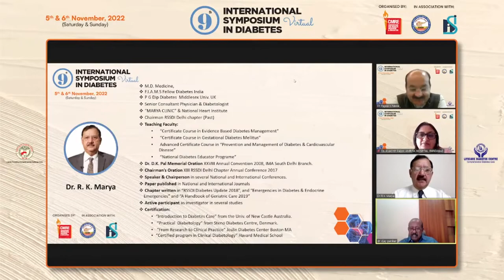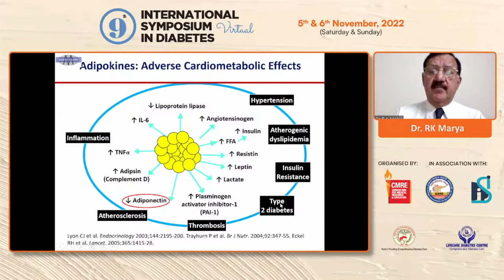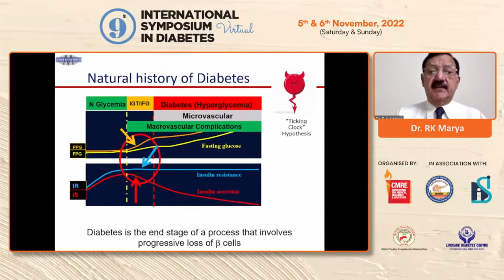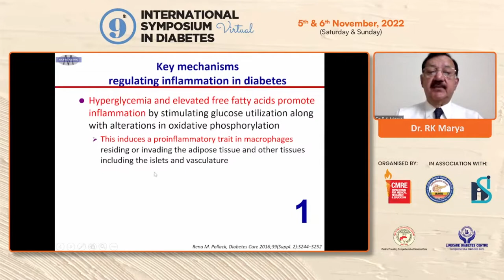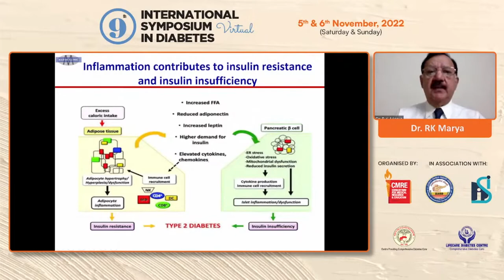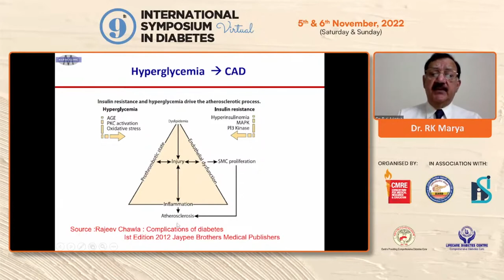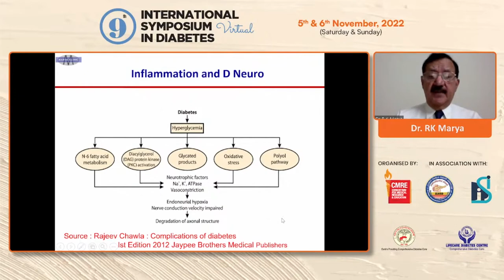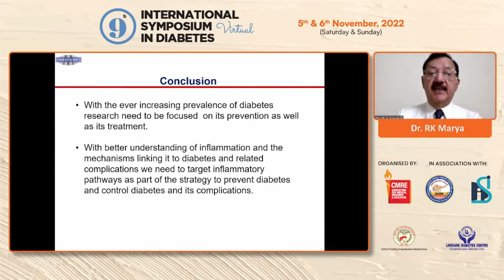Dr RK Marya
Is Diabetes an inflammatory
disease? - Biomarkers tell
the story